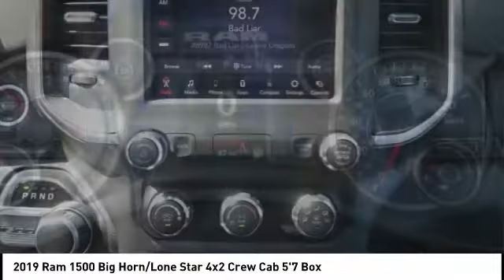2019 Ram 1500 SIERRA CHRYSLER DODGE JEEP RAM: MONROVIA, DUARTE, AZUSA, GLENDORA, ARCADIA R2052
2019 Ram 1500 Big Horn/Lone Star 4x2 Crew Cab 5'7 Box

SIERRA CHRYSLER DODGE JEEP RAM PROUDLY SERVING MONROVIA, DUARTE, AZUSA, GLENDORA, ARCADIA, AND SURROUNDING SOUTHERN CALIFORNIA LOCATIONS. THIS GRAY 2019 Ram 1500 IS EQUIPPED WITH A HEMI 5.7L V8 Multi Displacement VVT, AUTOMATIC TRANSMISSION, AND RECEIVES AN ESTIMATED 20 City/25 Hwy MPG. OR VISIT US AT 1305 S MOUNTAIN AVE MONROVIA, CA 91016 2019 Ram 1500 Big Horn/Lone Star 4x2 Crew Cab 5'7 Box Crystal Metallic 2019 Ram 1500 Big Horn/Lone Star RWD 8-Speed Automatic HEMI 5.7L V8 Multi Displacement VVT ABS brakes, Compass, Electronic Stability Control, Heated door mirrors, Illuminated entry, Low tire pressure warning, ParkView Rear Back-Up Camera, Remote keyless entry, Traction control. Recent Arrival! ??All vehicles subject to prior sale. All prices plus government fees and taxes, and finance charges, any dealer document processing charge ($80), any electronic filing charge, and any emission testing charge. All offers expire at close of business ? Price does includes: $3,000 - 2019 Retail Consumer Cash 71CK1. Exp. 07/31/2019, $1,500 - California 2019 Bonus Cash CACKA. Exp. 07/31/2019, $500 - Summer Clearance Retail Bonus Cash 40CK2. Exp. 07/31/2019, $500 - Chrysler Capital 2019 Bonus Cash 44CKB3. Exp. 07/31/2019 Stock #: R2052 | VIN: 1C6RREFT8KN771332 | 2019 Ram 1500 Big Horn/Lone Star 4x2 Crew Cab 5'7 Box Sierra Chrysler Dodge Jeep Ram